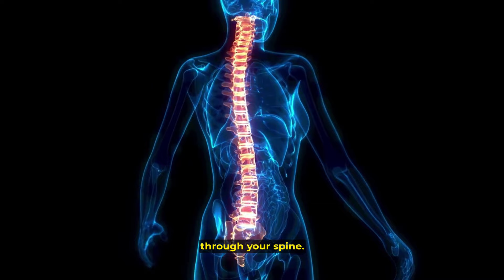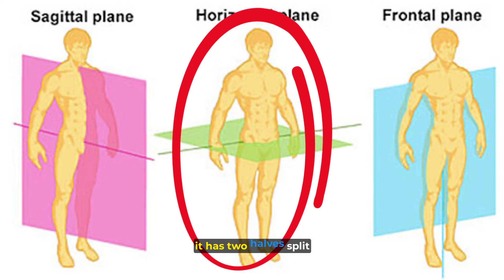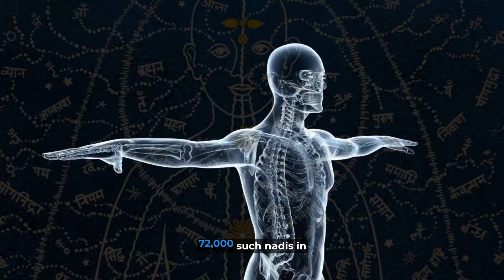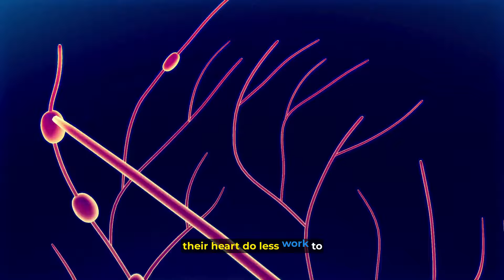🔴JUST TOUCH THIS IN YOUR BODY | KNOW THE SECRET OF UNIVERSE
In ancient metaphoric parlance, if the posture is bad then our subtle bodies also fall out of alignment. If our physical body is not cored by our subtle bodies then we may find ourselves constantly disoriented mentally as well as physically. If our pranic body is out of alignment then we will suffer emotional disturbances, if our mental body is the culprit then there are more serious repercussions and so on.

Not only this , Human spine is a formidable structure that rebelled against gravity and gave us the evolutionary breakthrough which no other creature of the planet has managed.  Both spiritually and medically the spine has been much revered from Socrates to Hippocrates to modern science.

🔴LET'S KNOW HOW AND WHY ?

NAMASKARAM EVERYONE 🙏

One of my family member has undergone surgery regarding Brain tumor . Operation has been done but hospital charges are too much to be paid (nearly 20-30 lakhs )for which we need some help . Please contribute if you wish to and help us according to your convenience.
I will be greatly thankful to you .

👇please contribute here (INDIAN)

Or you can even contribute here directly
🔴My UPI I'd - krenu6129-1@okaxis

👇please contribute here (NON INDIAN)

• Speakers: Sadhguru

 1)This video has no negative impact on the original works It would actually be positive for them.
 2)This video is also for teaching purposes.
3)It is not transformative in nature.
 4)I only used bits and pieces of videos to get the point across where necessary.